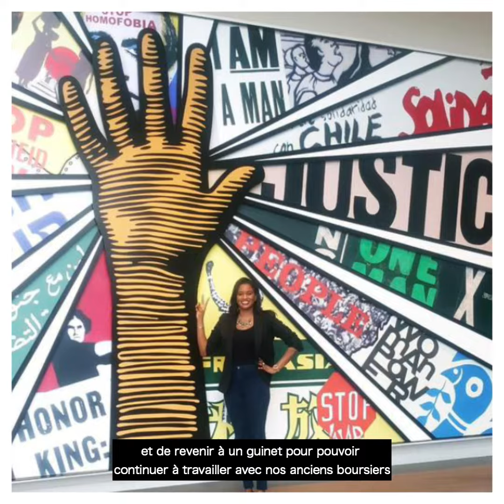Video sur nos programmes : Humphrey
Tous les aspirants leaders sont les bienvenus ! Écoutez Madame Tall Aminata Keita vous inviter à explorer le monde de la diplomatie internationale à travers le programme Fulbright. Soyez informés pour savoir comment vous pouvez faire partie de ces expériences qui changent la vie, offertes par l'ambassade des États-Unis à Conakry. 🌍📚 Diplomatie Citoyenneté mondiale